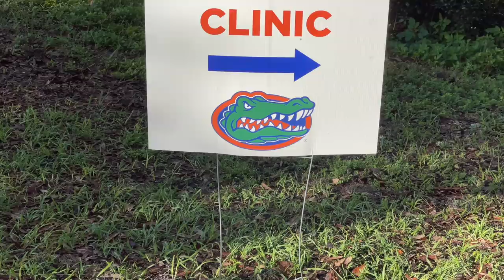KATIE'S FIRST COLLEGE CHEER CLINIC